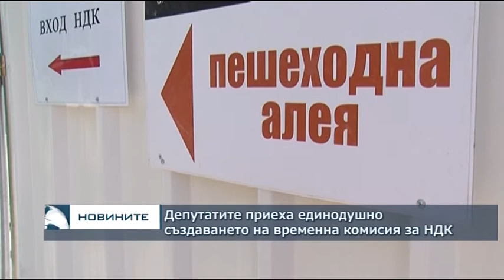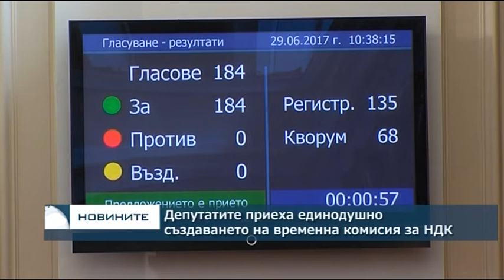Късна емисия новини - 29.06.2017